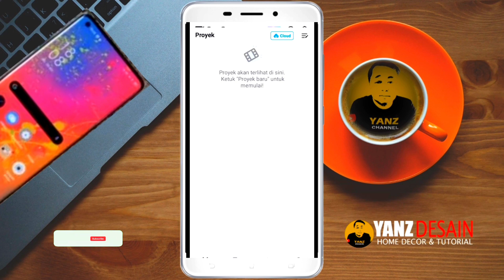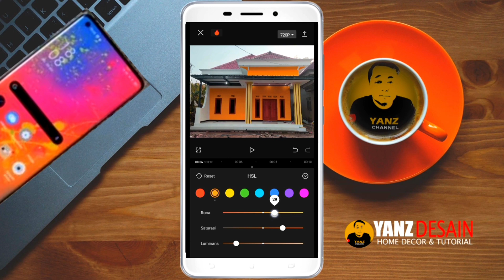MUDAH‼️CARA MERUBAH WARNA CAT RUMAH, DI HP JUGA BISA